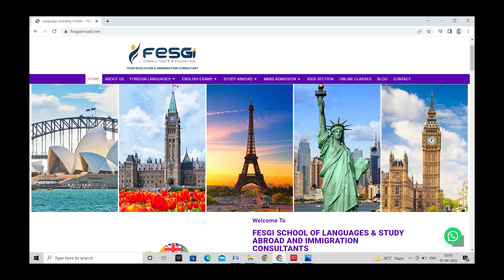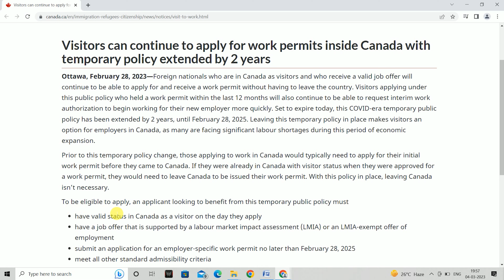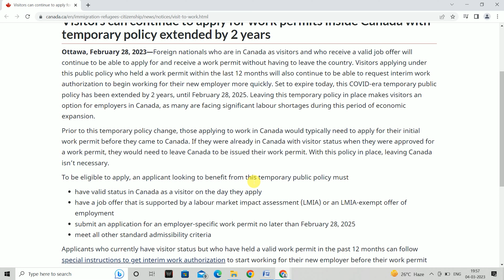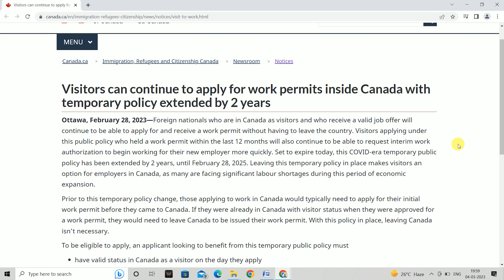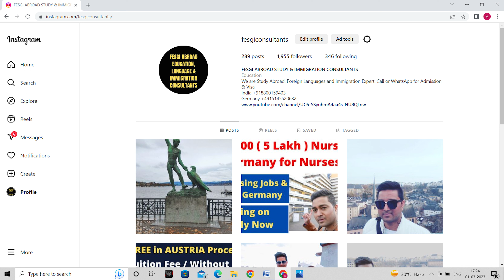Canada Tourist / Visitor Visa Convert to Work Permit 2023-2025 | Processing Time | Immigration | Job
Follow Instagram : fesgiconsultants ! We will assist you for your easy immigration to Canada.

Watch our below Canada spouse open work permit video

IRCC Big Changes in Canada Spouse Visa 2021 ! Open Work Permit ! Immigration

Main Reasons of Canada Spouse Visa / Open Work Permit Refusal ! Canada Immigration !

Bank Funds for CANADA Spouse Visa ! Spouse Open Work Permit !

If you want to secure your admission in the CANADA, GERMANY, UK, USA,, GERMANY, AUSTRALIA, NEWZEALAND, FRANCE’s Best Colleges and Universities.